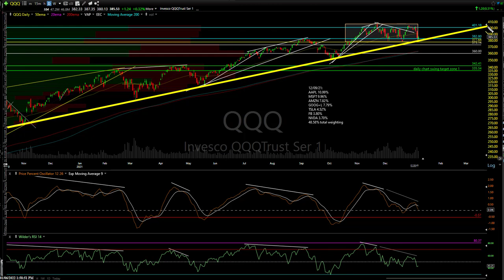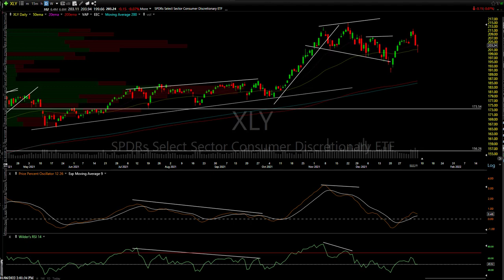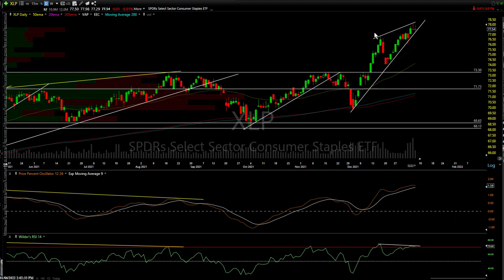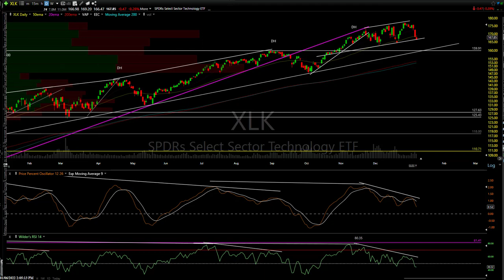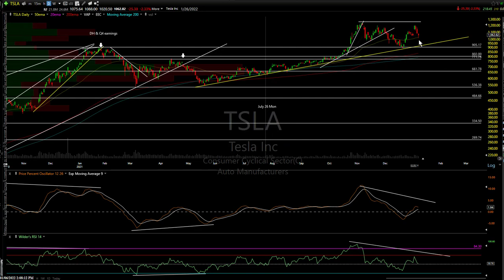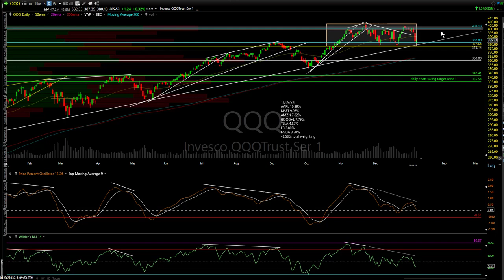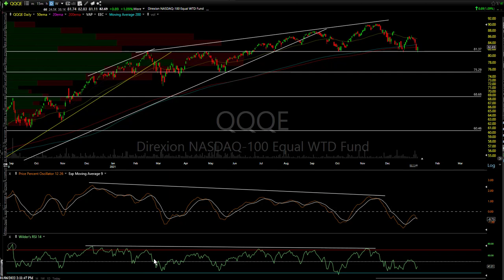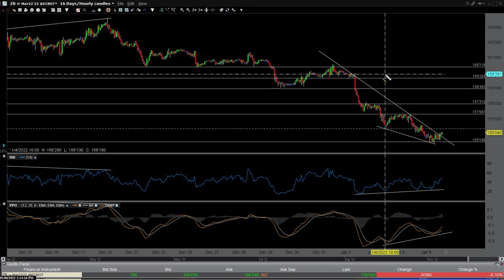Stock Market, FAAMG, & Treasury Bond Analysis 1-6-22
Technical analysis of the Nasdaq 100, FAAMGs, XLP (consumer discretionary ETF), & Treasury bonds.